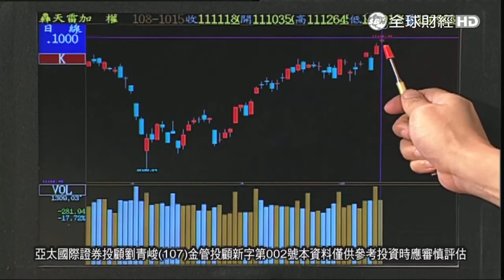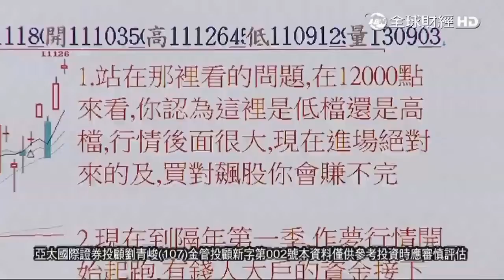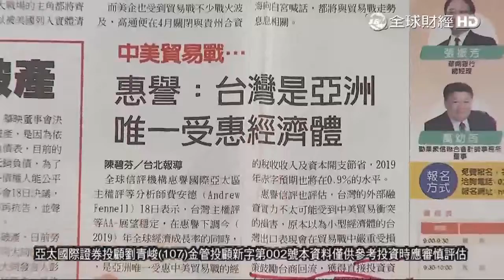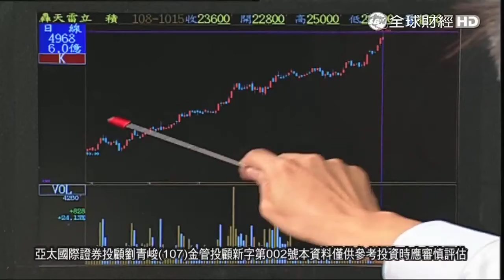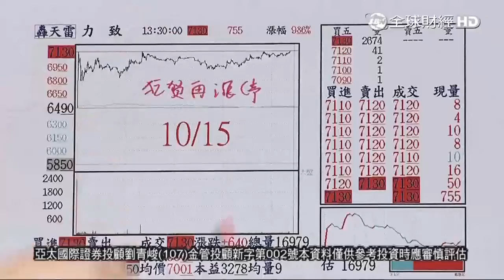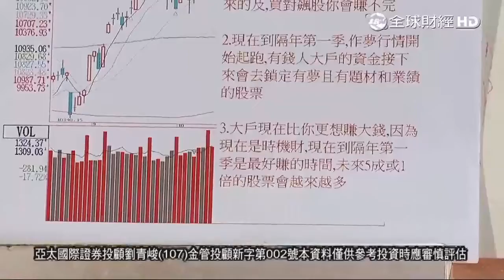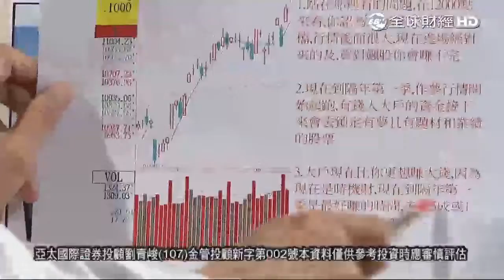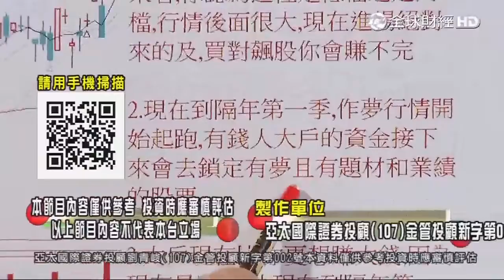20191015 我從12000點的角度來看 台股這裡可是低檔 行情後面還很大 現在做多還來的及 劉青峻 操盤戰將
劉青峻 操盤戰將